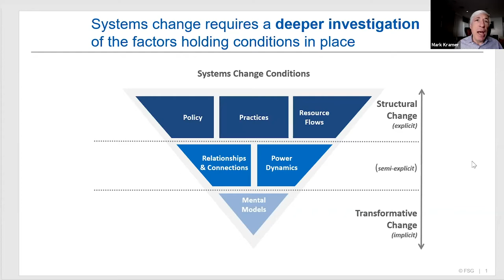Changing Hearts and Minds on Climate Change: A Moment for Reimagining?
Heather Henriksen -

“Three Approaches to Poetry” PMLA, Vol. 120, No. 1, Special Topic: On Poetry (Jan., 2005), pp. 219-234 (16 pages)
“Humanimals: The Future of Courtliness in the Conte du Papegau” Book chapter in Shaping Courtliness in Medieval France (2013)
“Trick or Thought? Renard the Fox and the Art of Changing the World through Telling Stories” (Special Issue “Narration and Reflection” of Compar(a)ison An International Journal of Comparative Literature (2015)